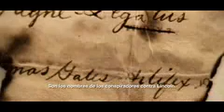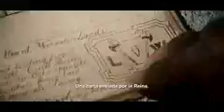La Leyenda del Tesoro Perdido: El Libro de los Secretos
Sinopsis

Reparto: Nicolas Cage, Jon Voight, Harvey Keitel, Ed Harris, Diane Kruger, Justin Bartha, Bruce Greenwood y Helen Mirren
Director: Jon Turteltaub
Historia de: The Wibberleys, Ted Elliott y Terry Rossio
Screenplay by: The Wibberleys
Basado en personajes creados por: Jim Kouf, Oren Aviv y Charles Segars
Productores: Jerry Bruckheimer y Jon Turteltaub
Productores Ejecutivos: Mike Stenson, Chad Oman, Barry Waldman, Oren Aviv, Charles Segars